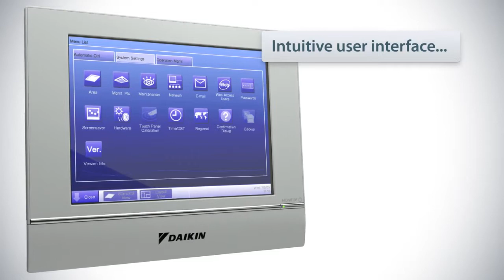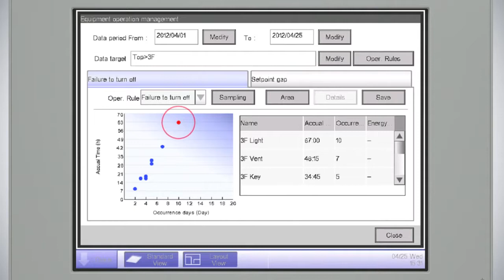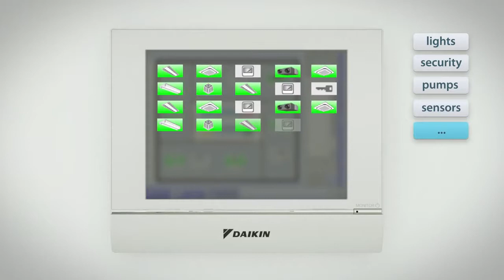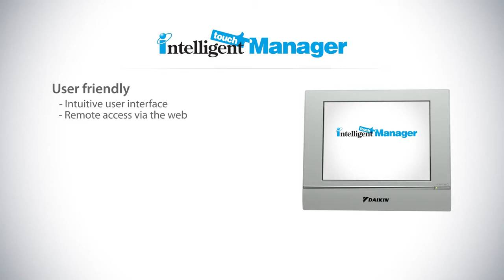Daikin - Intelligent Touch Manager - Integration with intelligent control solutions.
The new Daikin total building control interface, the Intelligent Touch Manager.
This is the ultimate in BMS control for your heat pump air conditioning system.